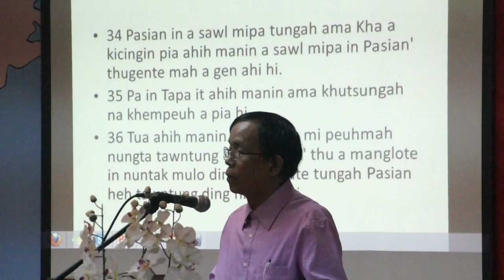Rev Ngul Cin Thang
Zomi Innkuan (Singapore)